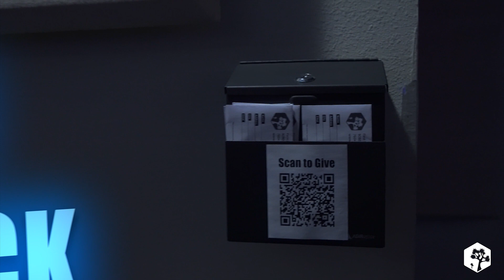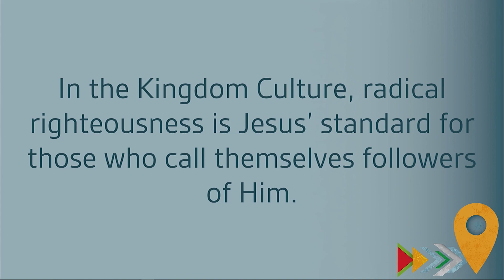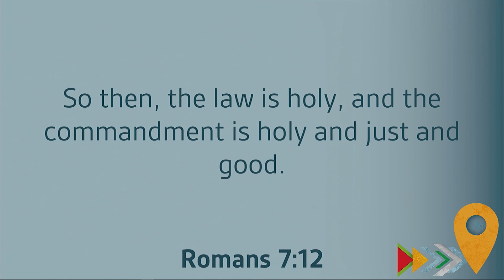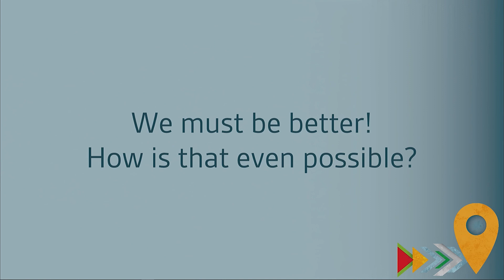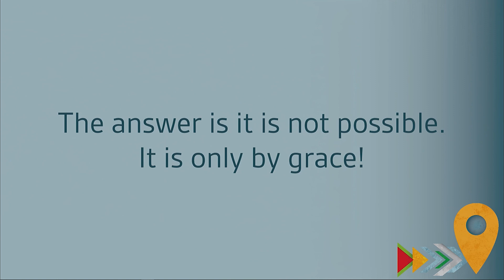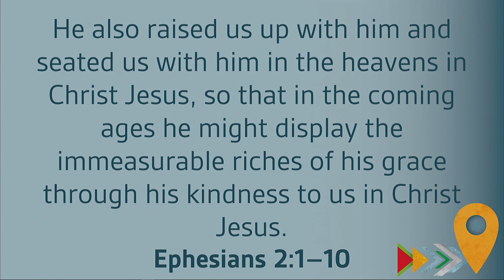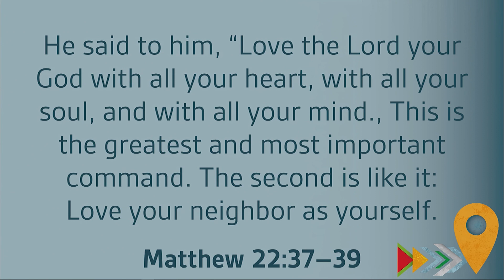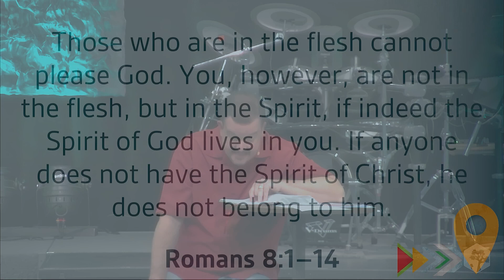08/13/23 Contemporary - The Jesus Standard - Kingdom Culture